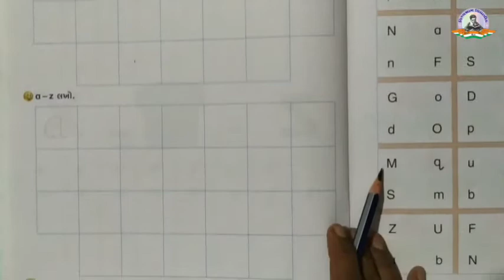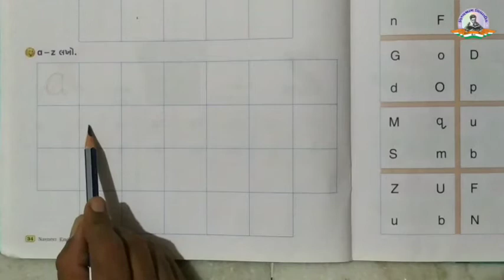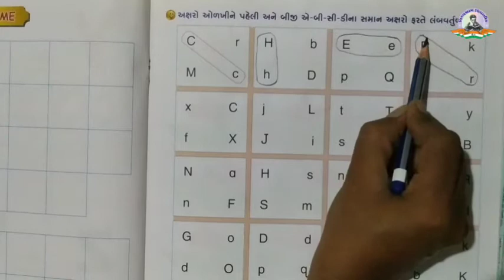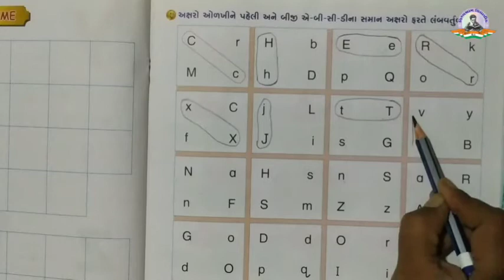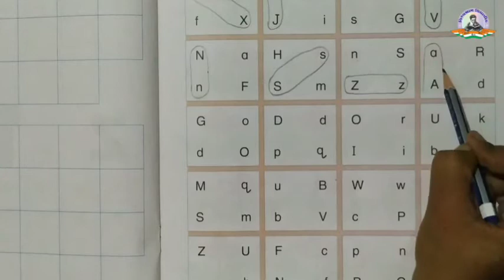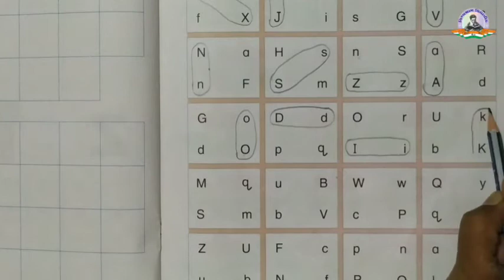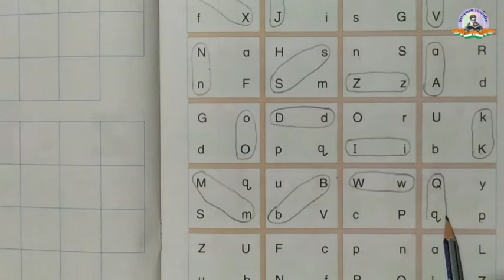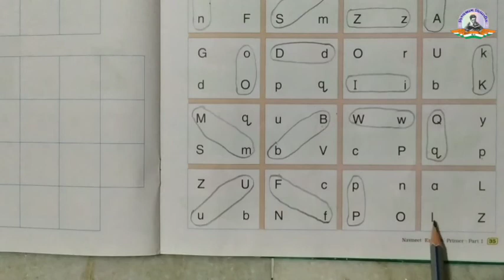Std 1 | English | Ch 3 -small Letters